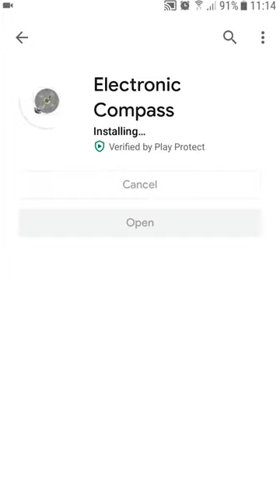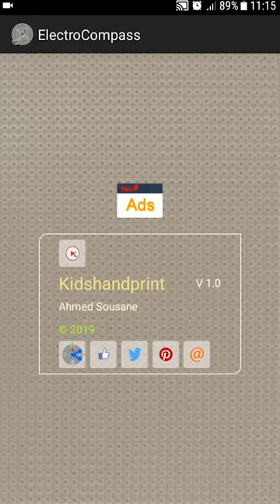Electronic Compass For Android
High precision compass .with electronic components style.
- Simple compass with declination...
- High precision compass  .
- Electronic components style.
Please note that Electronic Compass require a magnetic sensor .
Pro:  ( amazon )